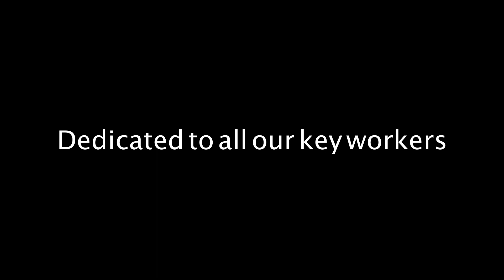The Greatest Showman Lockdown Performance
Members of Westerly Winds play Selections from The Greatest Showman, arranged by Paul Murtha

Filmed during Lockdown April 2020